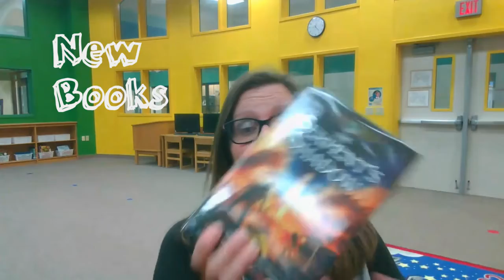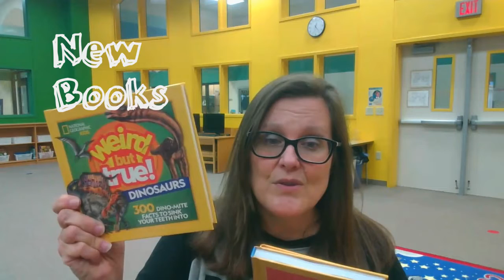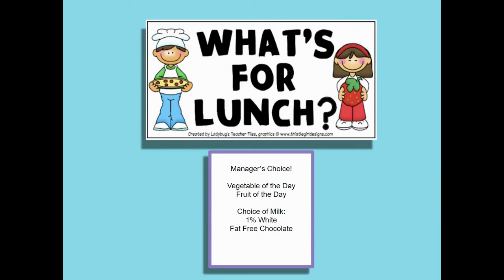Wed. May 26, 2021 Announcements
STINSON ELEMENTARY
Morning Announcements
Ms. Cotton